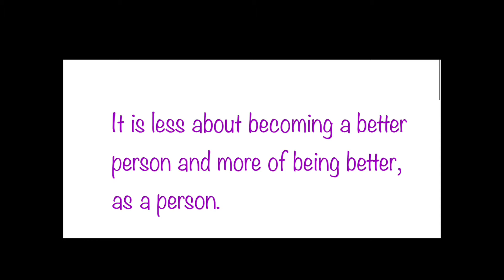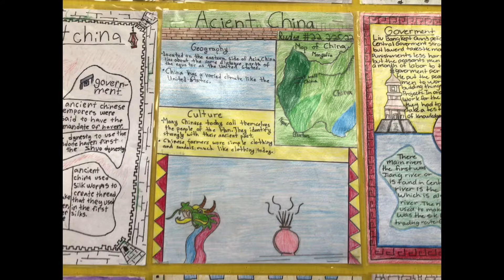MY SCHOOL PROJECT | OPEN HOUSE PRESENTATION | SIXTH GRADE